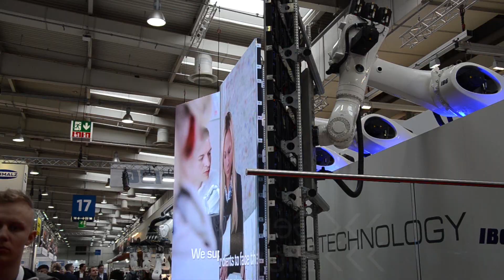Hannover Messe 2019 | Impressionen und Highlights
Wie auch im vergangenen Jahr, habe ich die Hannover Messe besucht. Mit diesem Video möchte ich meine Eindrücke von der Messe teilen.

Ich würde mich über einen Kommentar, eine positive Bewertung oder ein Abo freuen.

Alle Angaben aus diesem Video sind ohne Gewähr! Ich übernehme keine Haftung für die Korrektheit der Inhalte.
Elektrischer Strom ist lebensgefährlich! Zum Arbeiten an elektrischen Anlagen sind Fachkenntnisse und eine spezielle Ausbildung erforderlich. Elektroarbeiten dürfen daher nur von Fachpersonal ausgeführt werden!
Bei dem Video handelt es sich um kein Lehrvideo und es soll auch nicht zur Nachahmung anregen!
Jeder ist für sein Handeln und seine Fehler selbst verantwortlich! Ich übernehme keine Haftung für entstehende Sach- oder Personenschäden!

Diese Links werden daher zusätzlich mit dem Hinweis "Werbung" gekennzeichnet.

Der YouTube-Kanal "Der Elektriker" ist Teilnehmer des Partnerprogramms von Amazon EU, das zur Bereitstellung eines Mediums für Websites konzipiert wurde, mittels dessen durch die Platzierung von Werbeanzeigen und Links zu Amazon.de Werbekostenerstattung verdient werden kann.